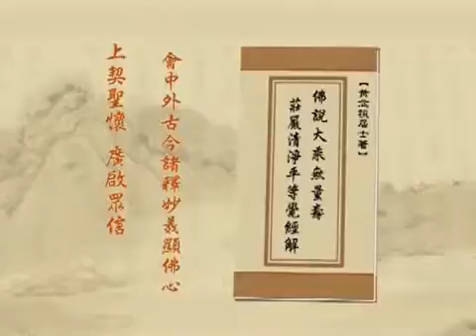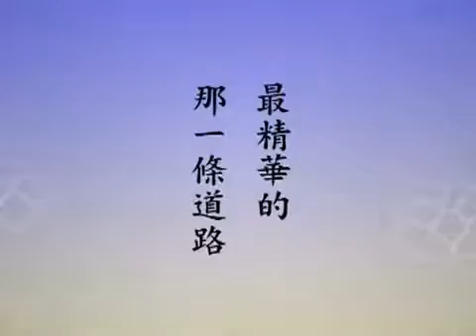(02)發大誓願第六-淨空老法師(粵語配音)